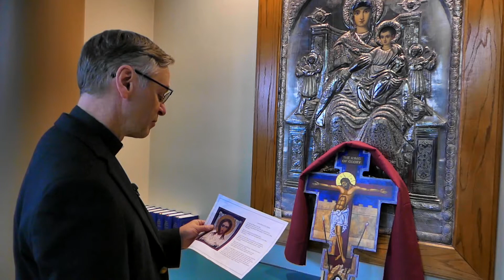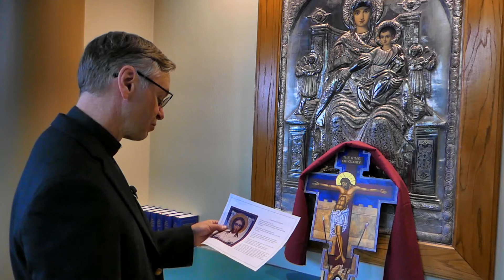Prayer of St. Ephrem